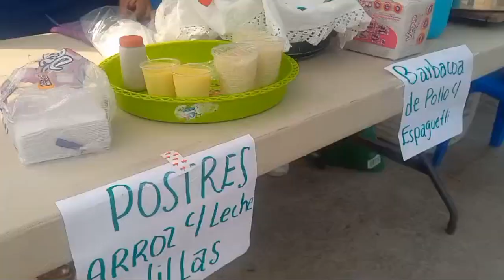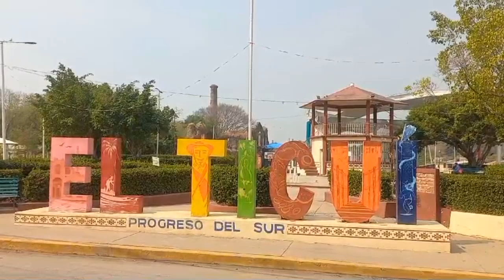RTGnoticias | Instalan tianguis emprendedores de El Ticuí, en Atoyac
Con el objetivo de fomentar el consumo local y reactivar la economía de los campesinos y emprendedores en el poblado El Ticuí, habitantes se organizaron para instalare el Tianguis Ticuiseño.